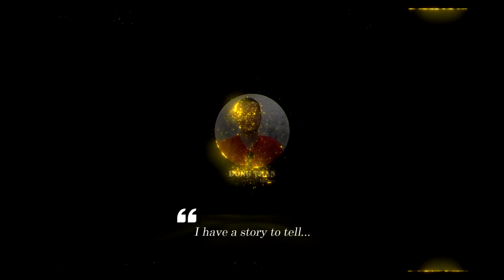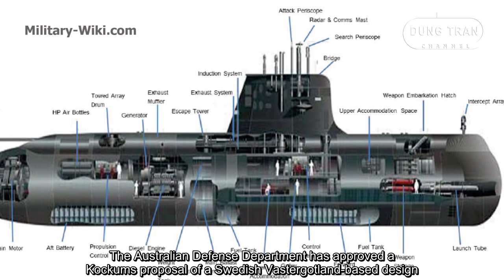Collins-class submarine - Extremely Powerful Submarines From Australia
The Collins-class diesel-electric submarines has been in service with the Royal Australian Navy since 1996, the last completed in 2003. These are considered one of the most feared conventional submarines in the world, thanks to its quiet performance and powerful weaponry.

The request for a new design to replace the Royal Australian Navy's Oberon-class submarines was introduced in the late 1970s. The Australian Defense Department has approved a Kockums proposal of a Swedish Vastergotland-based design. A contract for six submarines was signed, including an option for the onother two more, which were not implemented. Manufacturing work was carried out in Adelaide, South Australia, and was known as the Collins class. The name of the class was taken from the name of Australian Vice Admiral John Augustine Collins, which was also the name of the first submarine, the Collins SSG 73.

Thank you very much.
Best regards
Dung Tran.